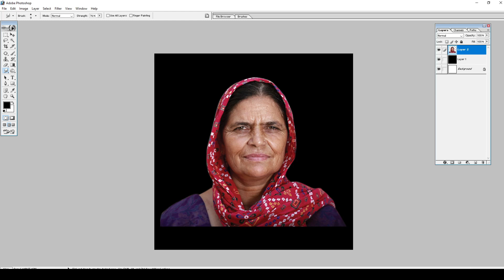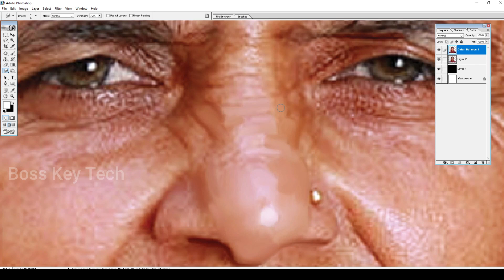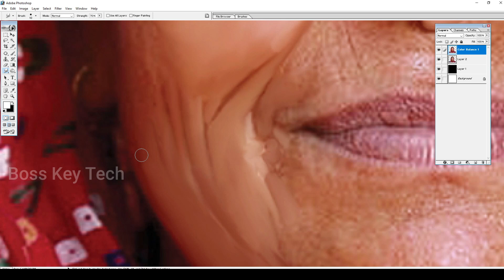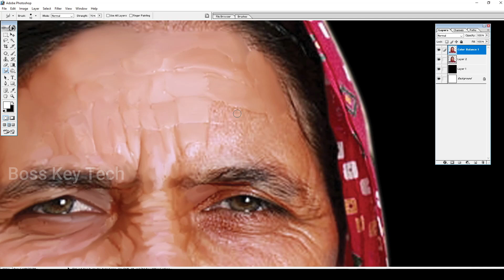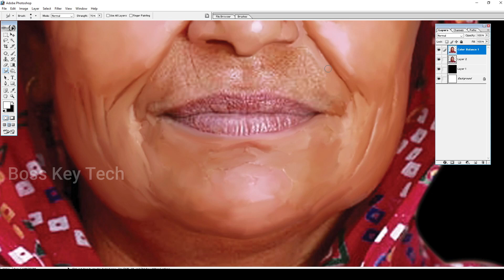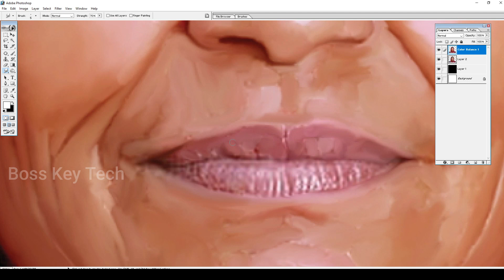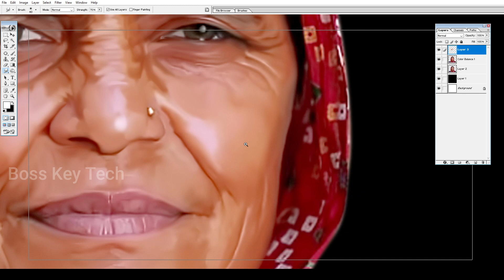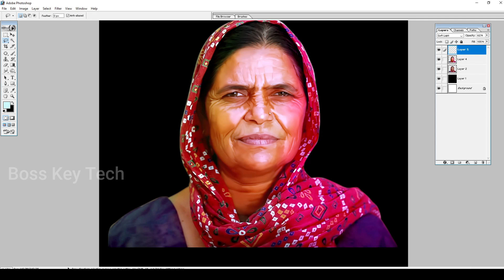டிஜிட்டல் painting MOUSE Full டுடோரியல் Oil painting full tutorial | Don't miss it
Digital painting Tutorial Purchase Website Link
in this video digital painting full tutorial